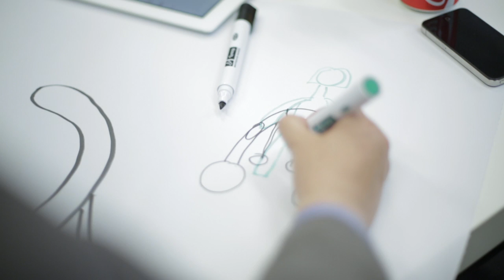WRD-UK Career Profiles - The Engineer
WRDuk young leaders talk to leading professionals about their life and chosen career path.  We met up with Dr Elena Rodriguez-Falcon, an inspiring Engineer with a passion for helping others and changing lives. An Academic and Director of Women in Engineering.